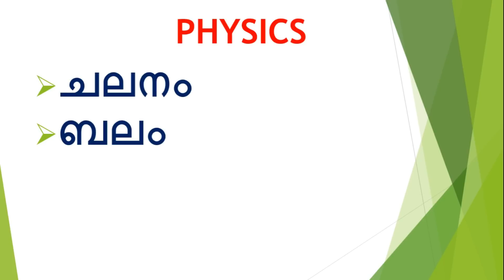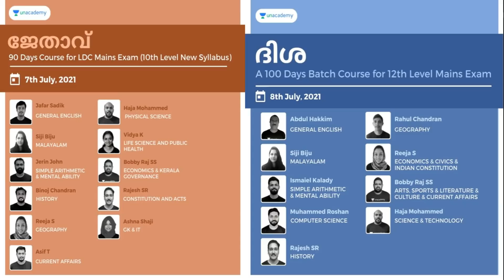RANK FILE COMPLETION CHALLENGE 🔥🔥🔥 | DAY 35 - First Video | PHYSICS | TIPS N TRICKS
12th ലെവൽ പ്രിലിംസ് പരീക്ഷ കഴിഞ്ഞു. ഇനി മെയിൻസ് പരീക്ഷക്കായി തയ്യാറെടുക്കാം അതിനായി ഒരു അടിപൊളി അവസരം (July 8th)

കഴിഞ്ഞ LDC Mains ബാച്ച് കോഴ്സിൽ ജോയിൻ ചെയ്യാൻ പറ്റാത്തവർക്ക് ഈ പുതിയ കോഴ്സിൽ ജോയിൻ ചെയ്യാം (7th June)
ജേതാവ് : A 100 Day Comprehensive Course for LDC Mains Exam (10th Level Mains)

കഴിഞ്ഞ Degree Level/Secretariat Asst. ബാച്ച് കോഴ്സിൽ ജോയിൻ ചെയ്യാൻ പറ്റാത്തവർക്ക് ഈ പുതിയ കോഴ്സിൽ ജോയിൻ ചെയ്യാം (1st July)

LGS ഉദ്യോഗാർത്ഥികൾക്ക് ഈ കോഴ്സിൽ ജോയിൻ ചെയ്യാം (16th June)
ജേതാവ്: 100 Days Comprehensive Course for LGS Mains Exam (10th Level)

10th ലെവൽ Mains(LDC/LGS), Degree level Prelims, Secratariat level, HSA, K-TET പരീക്ഷകളുടെ സിലബസ് പൂർണമായി കവർ ചെയ്യുന്ന കോഴ്സുകൾ Unacademy Plus subscription-ലൂടെ ലഭിക്കുന്നതാണ്!

10th Mains പരീക്ഷകൾക്ക് തയ്യാറെടുക്കുന്നവർക്ക് ഇതാ ഒരു അടിപൊളി ടെസ്റ്റ് സീരീസ്. June 1st മുതൽ  Monday to Saturday ദിവസവും രാത്രി 8 മണിക്ക്.

All Kerala Ultimate Mock Test Series For LDC Mains :

10th Mains പരീക്ഷകൾക്ക് തയ്യാറെടുക്കുന്നവർക്ക് ഇതാ ഒരു അടിപൊളി ടെസ്റ്റ് സീരീസ്.

Unacademy Plus subscription benefits:
1. Learn from your favourite teachers
2. Dedicated DOUBT sessions
3. One Subscription, Unlimited Access
4. Real-time interaction with Teachers
5. You can ask doubts in the live class
6. Download the videos & watch offline